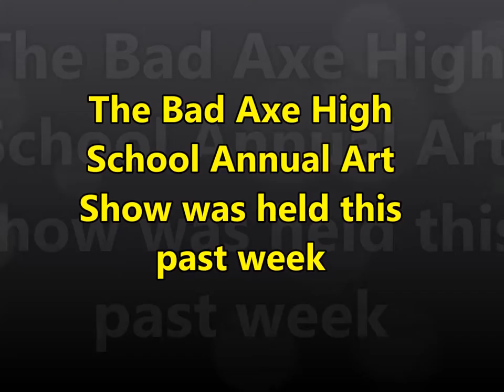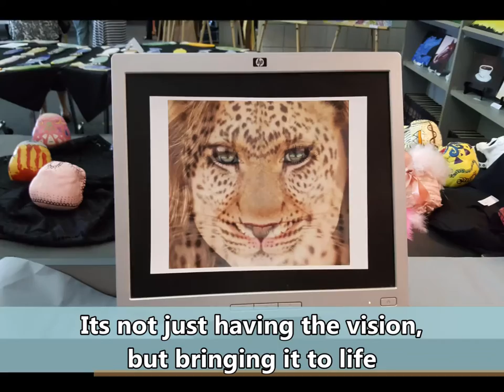Bad Axe Art Show 2016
Students at Bad Axe High School showcased their talents, through the art work they completed this past school year.